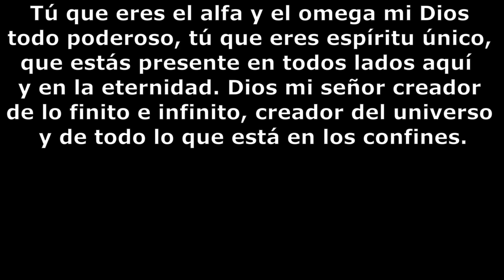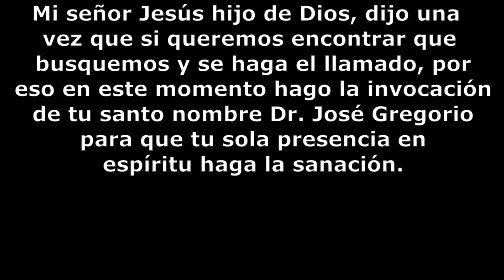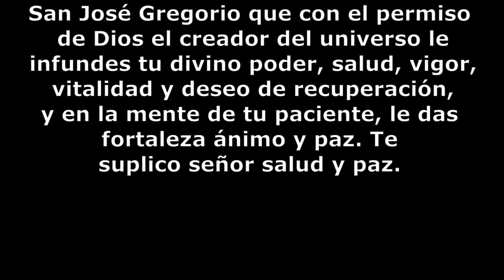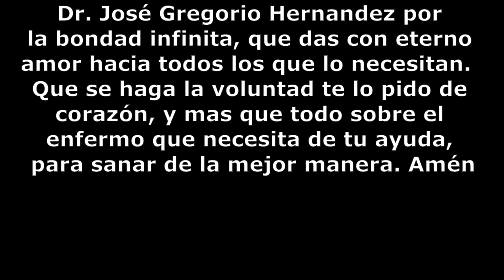Oración a San Gregorio Hernández para curar toda enfermedad que tenga 🙏🏻🙏🏻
Oración a San Gregorio Hernández para curar toda enfermedad que tenga 🙏🏻🙏🏻. La oración de este vídeo es para solucionar un problema que está en curso, que teniendo fe y mucha confianza, se pude lograr todo lo que se pida.

San Gregorio Hernández, mi santo adorado, en estos momentos que estoy frente a ti, me pongo a tus pies porque necesito de la ayuda que me urge. Estoy en una emergencia de sanación que sé que solo tú lo podrás curar. Ahora invoco tu santo nombre.